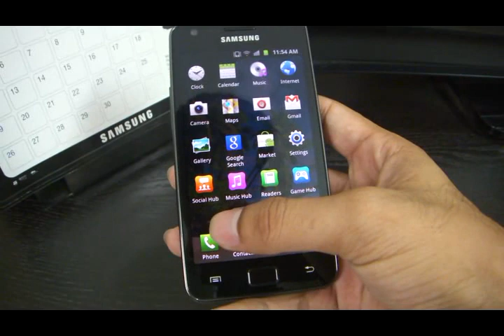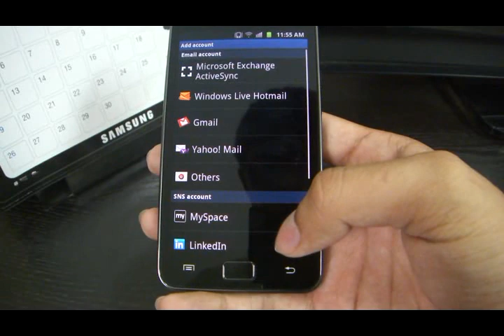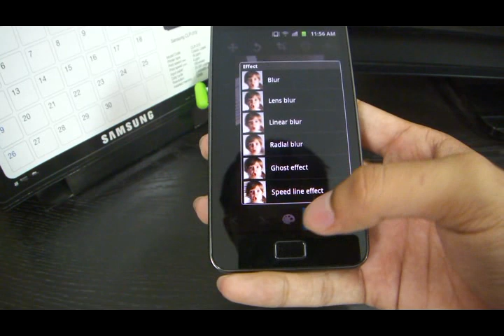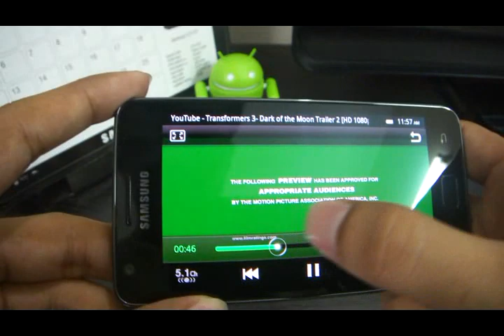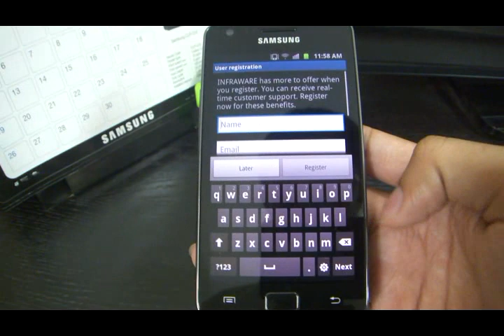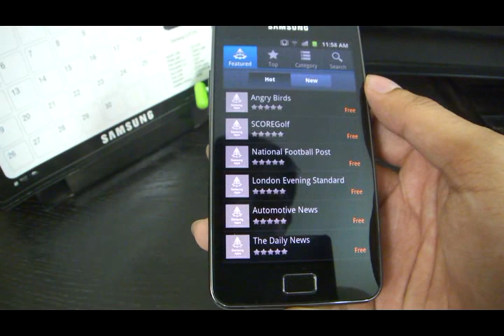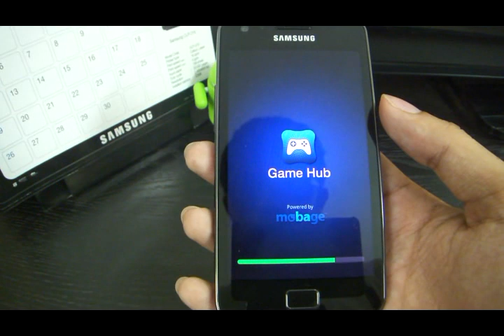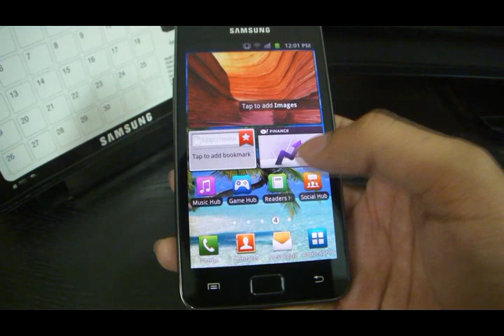Samsung Galaxy S II - TouchWiz 4.0 Tour